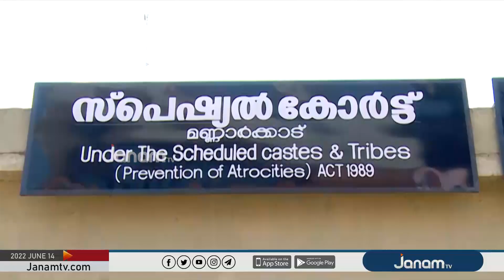അട്ടപ്പാടി മധുകേസിൽ സ്പെഷ്യൽ പ്രോസിക്യൂട്ടറെ മാറ്റണമെന്ന ആവശ്യം വിചാരണ കോടതി തള്ളി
NEWS ANCHOR : SHYAM BABU KORATH